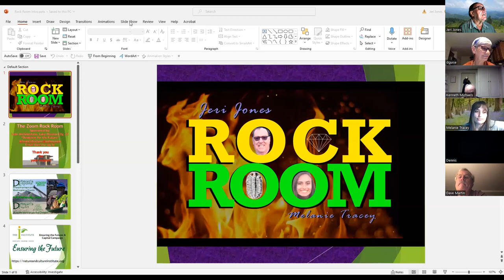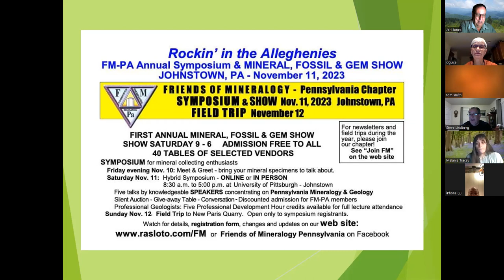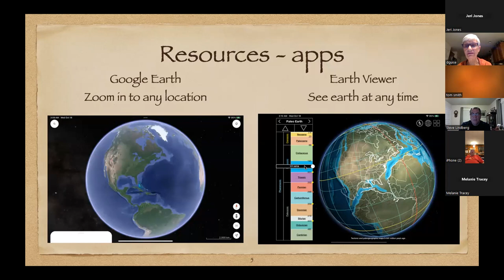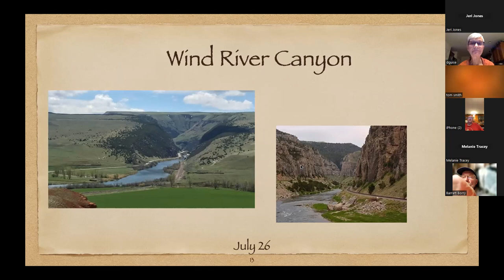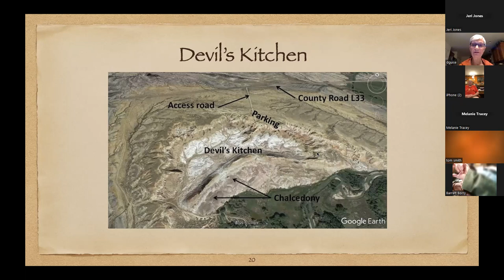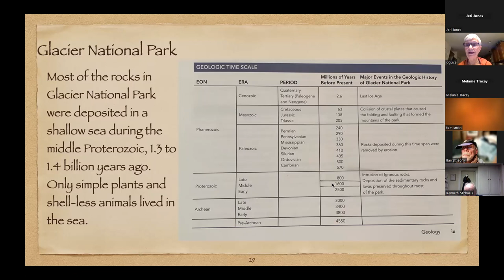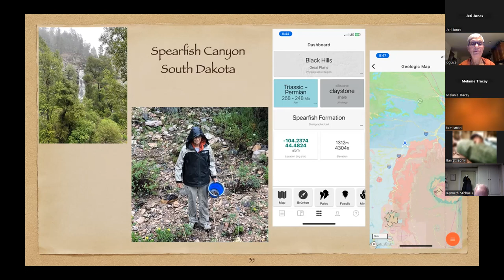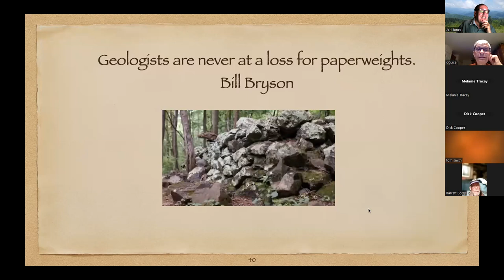Geology of Glacier National Park and other points in the West with Dianna Guise